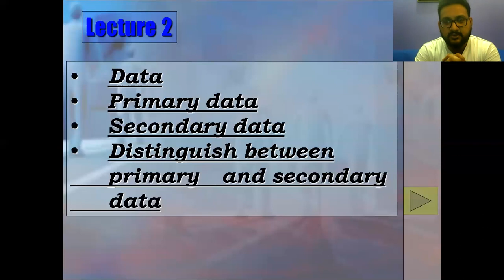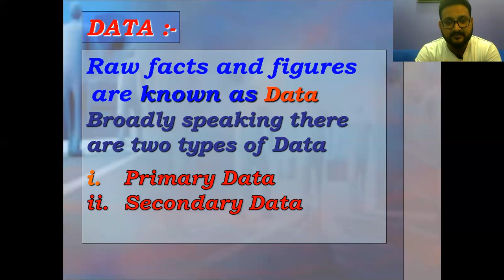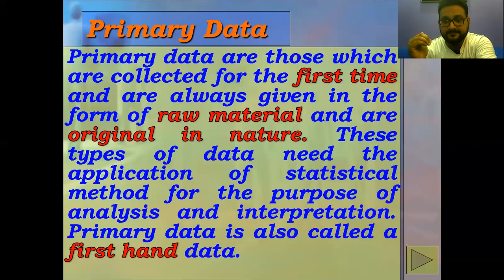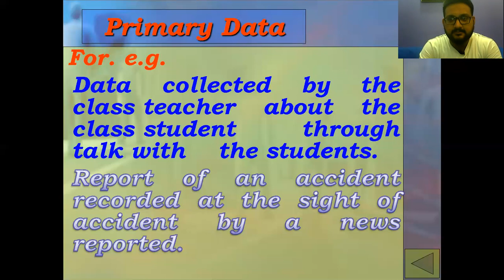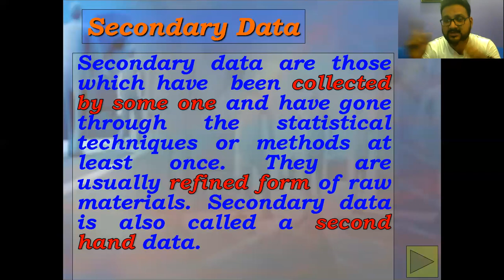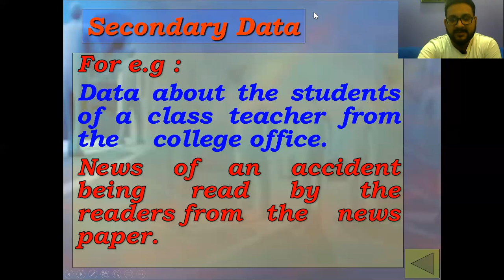DATA AND ITS TYPES: PRIMARY AND SECONDARY BY SAQIB IQBAL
DATA│PRIMARY│SECONDARY│SAQIBIQBAL